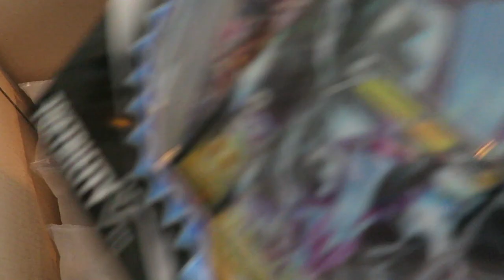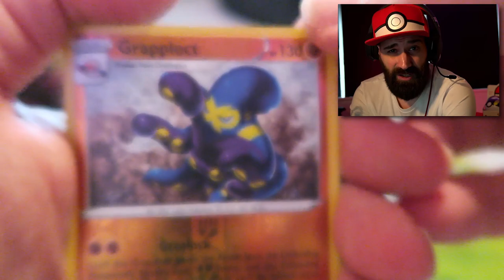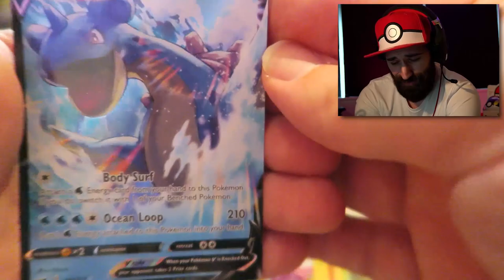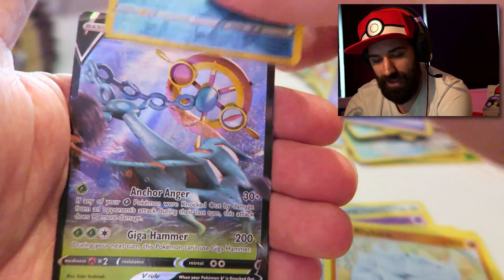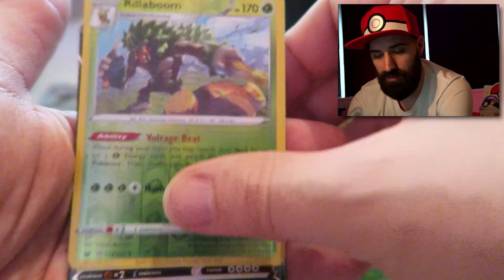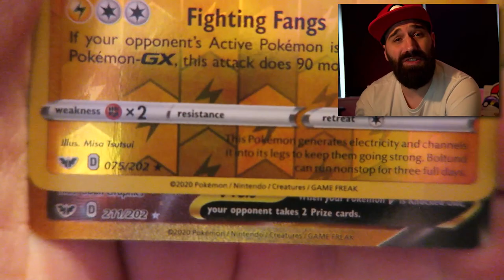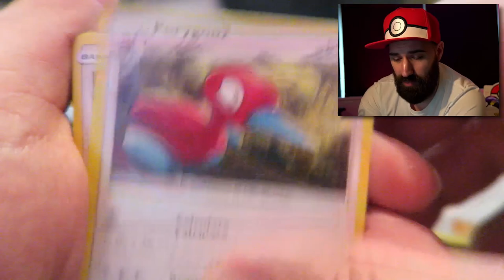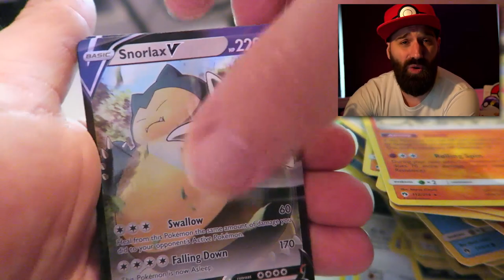WIN VOOR €250,- AAN POKEMON KAARTEN | Pokemon Sword & Shield TCG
YOOOO NINTENDOFANS! HAPPY POKEMON DAY! Om te vieren dat het vandaag Internationale Pokemon Dag is, mag ik in samenwerking met Asmodee en The Pokemon Company dit onwijs gave pakket aan Pokemonkaartenter waarde van €250,- weg geven! In dit pakket zit een boosterbox van Pokemon Sword & Shield, een Toxtricity V Box en 6 Pokeball tins!

ADRES FANMAIL:

RICKACHU
Gravin Juliana van Stolberglaan 31
Box C1500
2263AB Leidschendam
Nederland